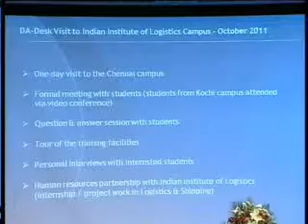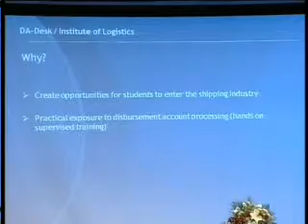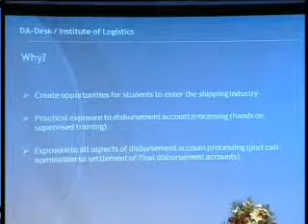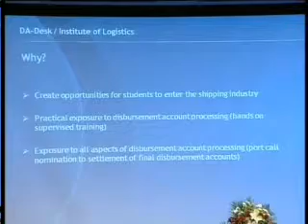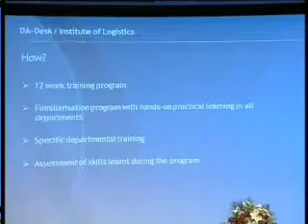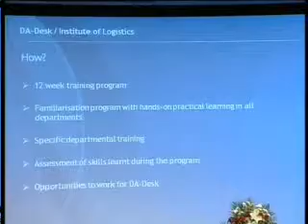Indian Institute of Logistics Dubai Trade Meet 2011 Part 2